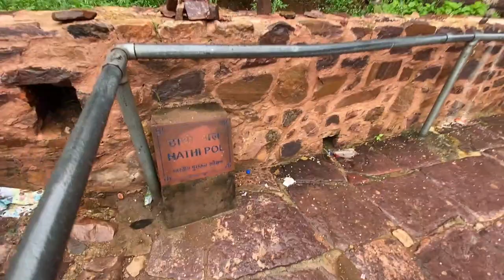रणथम्भोर दुर्ग द्वितीय यात्रा - २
Ranthambhore Fort...